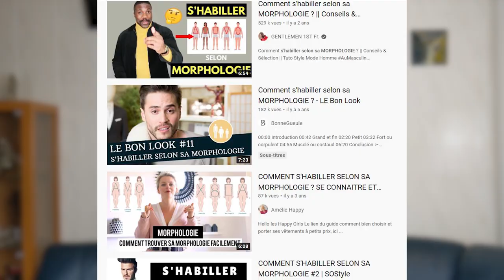Comment bien S'habiller quelle que soit sa MORPHOLOGIE !🧍‍♂️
Une vidéo courte où je vous explique des grandes bases à connaître quand on cherche à s'habiller "selon sa morphologie".
Si on cherche à s'habiller selon sa morphologie, c'est qu'on considère que certains vêtements nous mettent plus en valeur que d'autre. Mais pourquoi ceux-ci nous mettent en valeur plus que d'autres ? Quelle est la silhouette qu'on souhaite avoir ? Quels vêtements doit-on porter pour s'en approcher ? Etc.
Tout est dans la vidéo, bon visionnage ;)

Et si vous souhaitez plus de vidéos sur les morphologies (chose que j'aime bien perso) ou des vidéos plus détaillées, n'hésitez pas à m'en faire part en commentaire !

Je donne pas mal de pistes sur le vêtement et les morphologies dans ces deux séries: